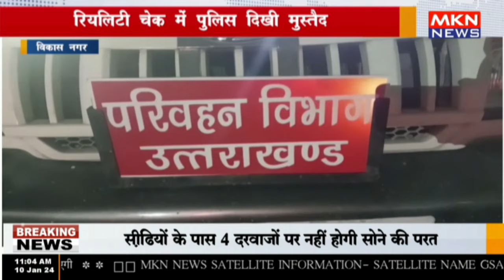विकास नगर - रियलिटी चेक में पुलिस दिखी मुस्तैद